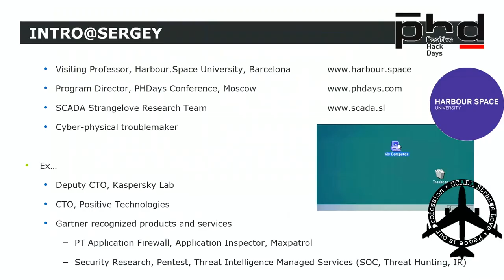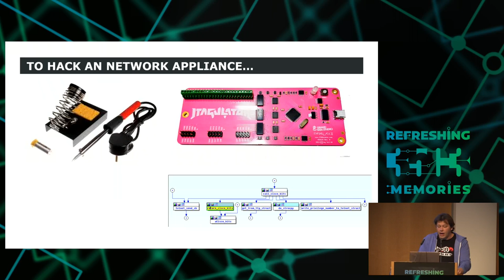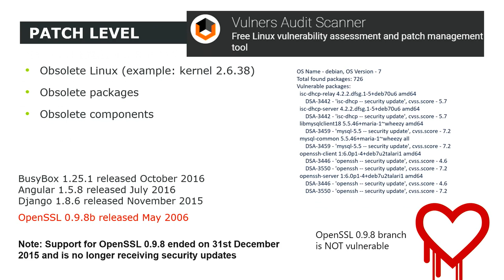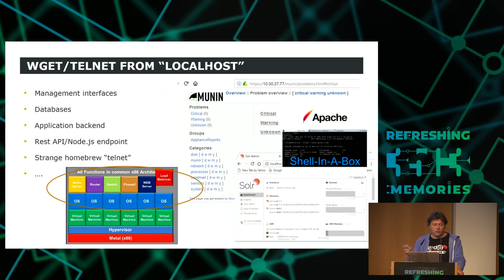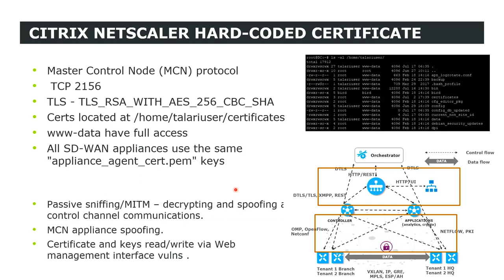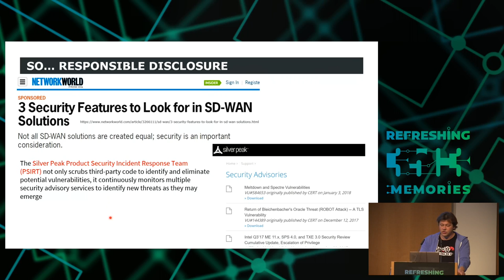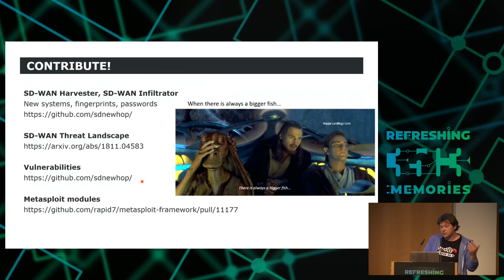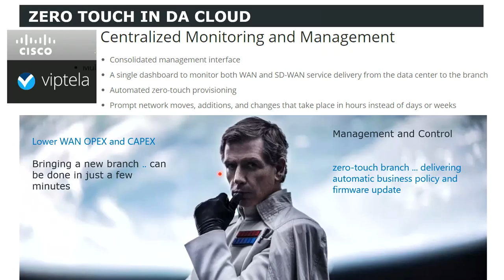35C3 - SD-WAN a New Hop - traduction française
How to hack software defined network and keep your sanity?

The software defined wide-area network is technology based on SDN approach applied to branch office connections in Enterprises. According to Gartner's predictions, more than 50% of routers will be replaced with SD-WAN Solutions by 2020.

The SD-WAN can have firewalls and other perimeter security features on board which makes them attractive targets for attackers. Vendors promise "on-the-fly agility, security" and many other benefits. But what does "security" really mean from a hand-on perspective? Most of SD-WAN solutions are distributed as Linux-based Virtual Appliances or a Cloud-centric service which can make them low-hanging fruit even for script kiddie.

Complexity of SDN creates additional security issues and cybersecurity pro should address it before an attack occurs. This presentation will introduce practical analysis of different SD-WAN solutions from the attacker perspective. Attack surface, threat model and real-world vulnerabilities in SD-WAN solutions will be presented.

Detailed Outline:

1. SD-WAN overview

a.       SD-WAN in a nutshell
b.       Typical SD-WAN design overview
c.       Cloud, on premise, hybrid architecture
d.       Common technology stack (netconf, strongswan, DPDK, etc.)
e.       Customization, vCPE and VNF
f.       Security features

Basic terminology, the essentials of SD-WAN architecture: declared advantages and implementation options. Customization approaches via tailored and 3rd party VNF and uCPE/vCPE. Overview of built-it and additional security features.

2.       SD-WAN attack surface
a.       Management interfaces
b.       Local shells and OS
c.       Control plane and data plane separation
d.       Analytics-Controller-vCPE/uCPE-VNF communications
e.       Hypervisor and virtualization (VNF) separation
f.        Routing, IPSec Overlay
g.       Updates and Cloud features

Technical analysis of data and control flow between major components in typical SD-WAN architecture (Orchestration – Controller – vCPE – VNF [and back]). Attack vectors, vertical and horizontal (for multi-tenant/managed service) privilege escalation scenarios.

3.       Security Assessment

a.       SD-WAN as a (virtual) appliance
b.       Rooting the "box"
c.       Old school *nix tricks
d.       How I Learned to Stop Worrying and Love the Node.js
e.       Built-in security features
f.        Post-deploy "Forensics"
g.       SD-WAN Managed Services
h.       Top down, bottom up and lateral movement

Practical SD-WAN security assessment cases, vulnerabilities (next summarized in "SD-WAN vulnerabilities" section), tips and tricks.

4.       SD-WAN Offensive and Defensive toolkit

a.       Internet census
b.       SD-WAN vulnerabilities
c.       Attacks cases
d.       SD-WAN threat model
e.       Pentester and hardening checklists
f.       Buyer guide

SD-WAN Internet census, Google/Shodan SD-WAN Cheat Sheet. Issues with cloud deployment and support (AWS, Azure). Publically know attack cases.
Vulnerabilities in top 5 SD-WAN (depends on fixes, responsible disclosure in progress).

5.       Conclusion/ Takeaways

Sergey Gordeychik